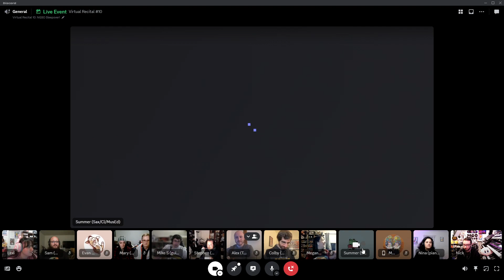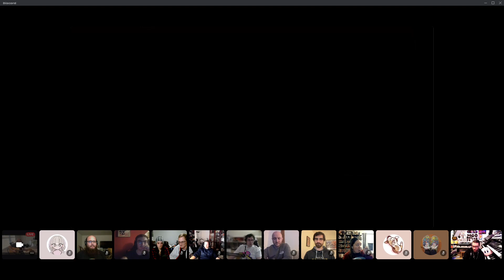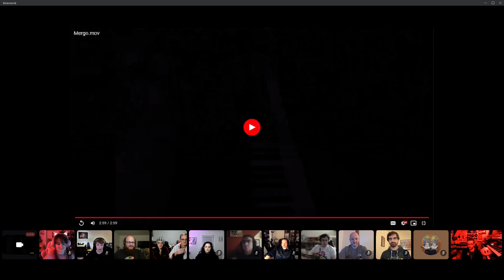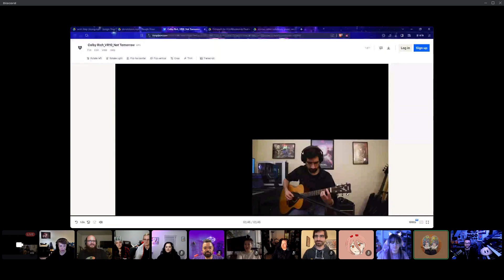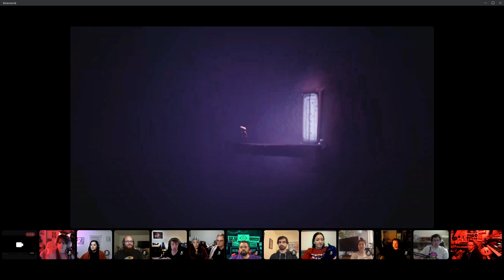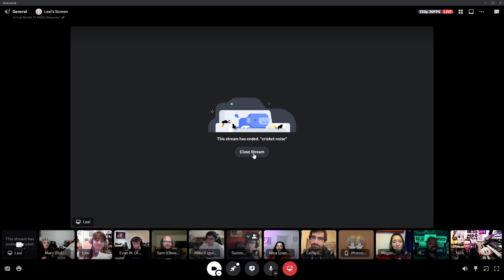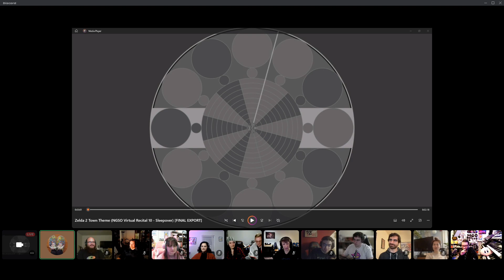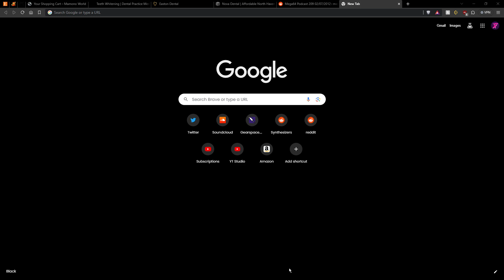NGSO Virtual Recital 10: Sleepover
On Nov 14th, 2023, the NGSO held its tenth virtual recital, subtitled "Sleepover." This recital featured performances made collaboratively with other musicians.

tags coming soon
Timecodes
The Norwalk Gamer Symphony Orchestra
Virtual Recital #10: The Sleepover
Tuesday, November 14th @ 7:00 pm
Discord Voice Chat

0:00 Intro
2:07 A Letter to You, Honey
from Mother 3
Summer, alto saxophone

5:04 Intro
6:23 Reflecting, Meia's Dream
from Alundra
Sam (betulaphobe),
english horn, microkorg, mandolin, acoustic guitar, voice, belleplates, alto/soprano recorder
Alex, keyboard/vibes

11:44 Intro
12:48 Sorrow
from Catherine: Full Body
Jared Sloan, piano
Millefiori0220, arranger

14:54 Intro
16:14 Lullaby for Mergo
from Bloodborne
Michael Gaudioso, keyboard and glockenspiel

21:18 Intro
22:20 Don't Starve Main Theme
from Don't Starve
Lexi Fonda, trombone, keyboard, percussion
Jared Sloan, keyboards
Nick Barra, mix engineer

26:07 Intro
26:50 Not Tomorrow
from Silent Hill
Colby Rich, acoustic guitar and electric bass

30:10 Intro
31:30 Main Theme: Night - Octopath for Octowoodwinds
from Octopath Traveler II
Mary G, flute, piccolo, alto flute
Mikey G, flute, Glockenspiel
Stephen, clarinet
Sam, oboe
Evan, alto sax

36:23 Intro
37:07 Little Nightmares Medley
from Little Nightmares I & II
Cindy Reyes, violin and voice

41:38 Intro
43:23 Shana's Theme
from The Legend of Dragoon
Nick Barra, keyboard and percussion

49:55 Intro
50:43 Zelda's Lullaby
from The Legend of Zelda: A Link to the Past
Mike Stark, electric guitar and electric bass

52:51 Intro
53:17 Shop Closing
from Animal Crossing: New Horizons
Nina Drozdenko, violin, piano, arranger
Megan Trainor, violin
Richard Cruz, viola
Liz Baldwind, cello

58:03 Intro
1:00:10 Town Theme
from The Legend of Zelda II: The Adventure of Link
Andy Muench, Tonar